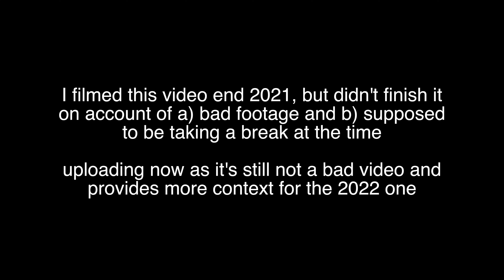Best To Worst Books 2021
thoughts and ramblings on some books I read in 2021

Timestamps:

00:00 Introduction

01:46 The Undead Mr. Tenpenny - Tammie Painter

08:00 Feathertide - Beth Cartwright
11:36 Binti - Nnedi Okorafor

14:48 The Secret Life Of Albert Entwistle - Matt Cain
17:51 The Watchers - A.M Shine
22:09 Southern Reach Trilogy (Annihilation, Authority, Acceptance) - Jeff VanderMeer

25:07 Girl, Woman, Other - Bernardine Evaristo
34:45 My Dark Vanessa - Kate Elizabeth Russel
36:38 The Last Library - Freya Sampson
37:09 Trick Mirror - Jia Tolentino

38:03 The Murderbot Diaries (Books 1-6) - Martha Wells
40:09 The Wolf And The Woodsman - Ava Reid
42:40 Bear Head - Adrian Tchaikovsky
46:25 Bunny - Mona Awad

48:36 Outro

LINKS